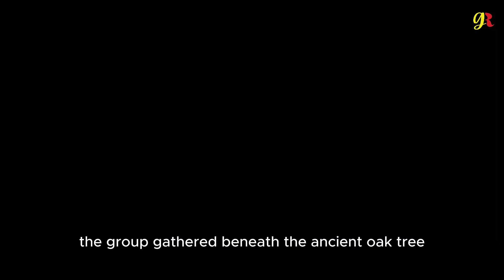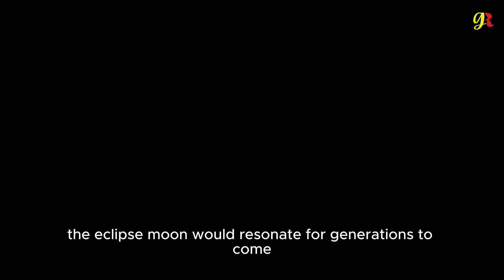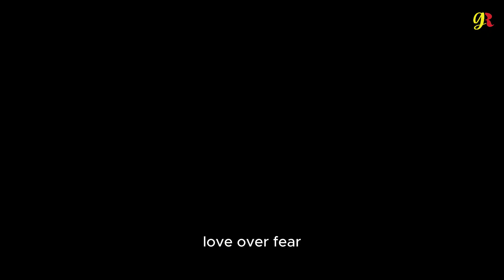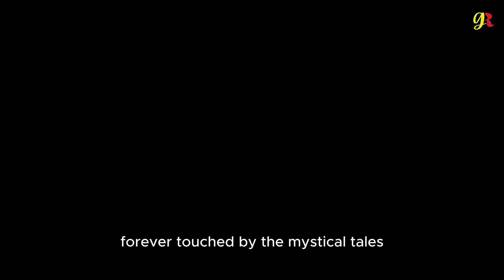Finale | Whispers in The Moonlight Secret of The Teenage Heart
Join us on a mystical journey in Crescent Hollow, where moonlit shadows conceal the secrets of teenage hearts. In Part 1, friendships deepen, romances blossom, and hidden pains are revealed beneath the ancient oak tree. In Part 2, the tale continues with the discovery of a forgotten diary, unveiling a shared history that binds the teenagers together. In Part 3, the secrets of the teenage heart reach new heights as the teenagers confront the consequences of their discoveries. The moonlit saga continues with unexpected twists, deeper connections, and an impending cosmic event that will test the strength of their unbreakable bonds. As they embark on a quest to uncover the truth, family secrets, and a lunar eclipse, the mysteries of Crescent Hollow are unveiled.

🌟 Highlights:

Mysterious confidante Amelia guides the group through the moonlit maze.
The diary holds clues to a shared history, linking their destinies.
Adventures unfold, friendships are tested, and love blossoms under the eclipsed moon.
An ancient oak tree becomes the symbol of their unbreakable bonds.

🌈 Join the Conversation:

What secrets do you think lie in your teenage heart?
Share your favorite moments from Whispers in the Moonlight!